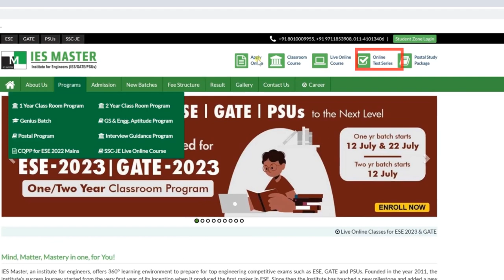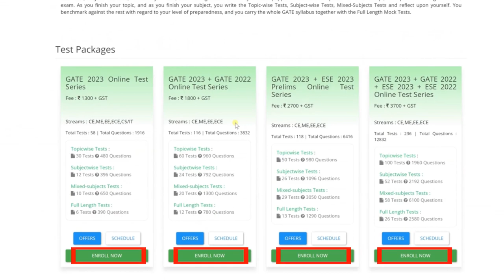IES Master GATE 2023 Online Test Series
GATE is an aptitude based exam which judges your speed and accuracy of the concepts. Lot of practice is required to master the subjects and solve it in the given time frame. IES Master GATE 2023 Online Test Series will be a mirror for you at every step during your gate preparation, and its well researched structure of questions will elevate your preparation level.